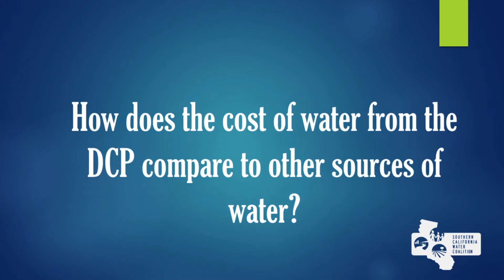Fast Facts: Delta Conveyance Project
Looking for a quick dive into one of California’s most ambitious water projects? This nine-minute excerpt from our full podcast, "All About the Delta Conveyance Project," distills the essentials of how the Delta Conveyance Project is tackling the state's pressing water challenges.

In this brief but informative video, we cover the key facts about this multi-billion-dollar initiative designed to modernize water transport infrastructure within the Sacramento-San Joaquin Delta. Learn how the project addresses issues like climate change, water reliability, and environmental sustainability—all in under ten minutes.

Whether you're curious about California’s water future or just short on time, this is the perfect way to catch up on the critical conversation.

Want the full story? Watch the full-length podcast to hear from top experts breaking down the technical, environmental, and economic dimensions of this transformative project.